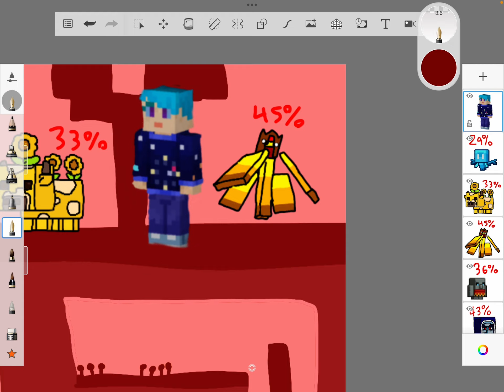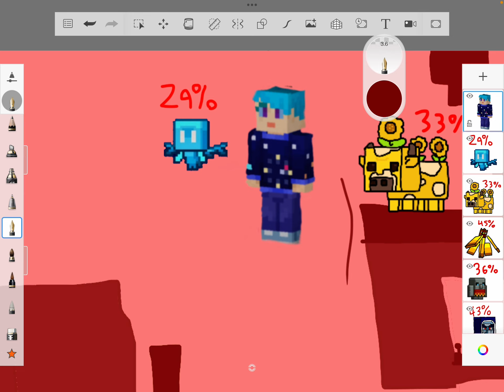Mob vote vote 15.5 rejoin number two